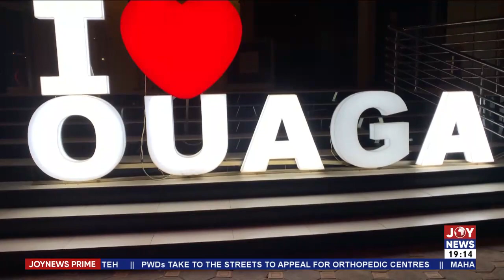Ghana Boundary Commission begins process to reaffirm boundary with Burkina Faso - JoyNews Prime